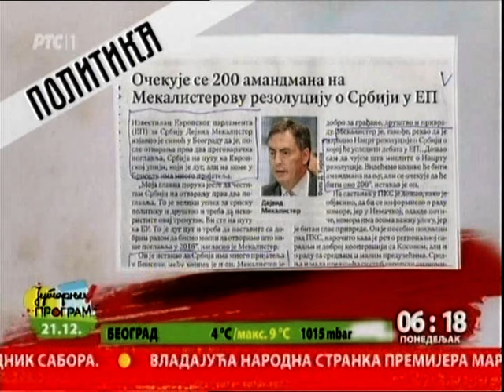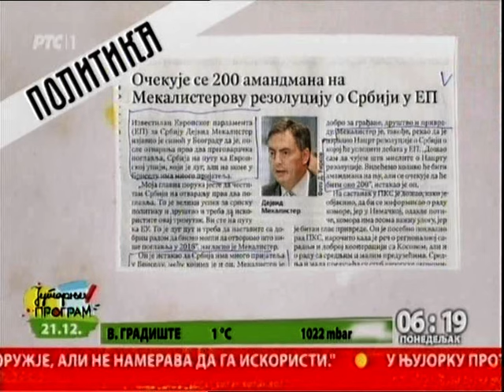Početak Jutarnjeg programa 19.12.2015.